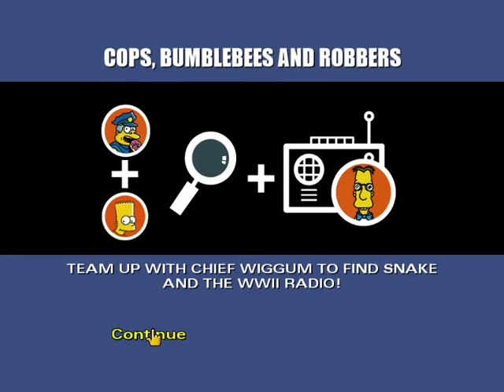Donut Mod The Simpsons Hit & Run 2020 07 04 19 05 48